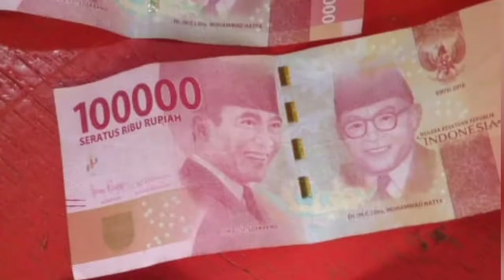PEMBUATAN SALURAN IRIGASI PERSAWAHAN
Di Vidio kali ini kami berbagi proses pembangunan saluran pengairan persawahan. Semoga bermanfaat.. 🙏🙏